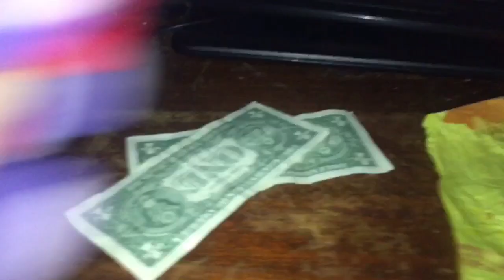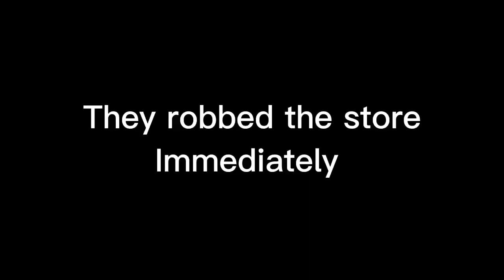The Power Outage!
He power goes out oh no!